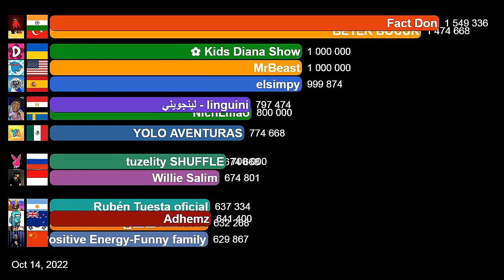Fastest Growing YouTube Channels From Different Countries in October (Subscribers)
A visualization showing the YouTube channels from different countries that gained the most subscribers in October 2022.

FINAL TOP 15 - CHANNELS

DATA SOURCE
Ranking made in this YouTube channel.